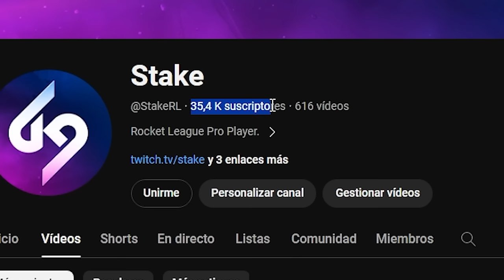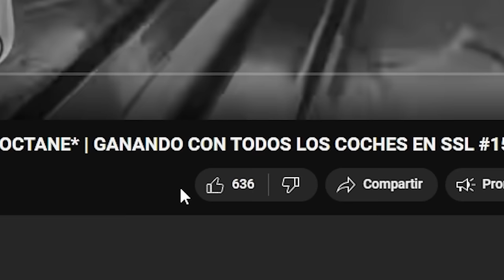VUELVE EL MEJOR TRIO DE ROCKET LEAGUE!😎 *HUMILLANDO EN NORTE AMERICA* 3VS3 CON NENE Y TORRES